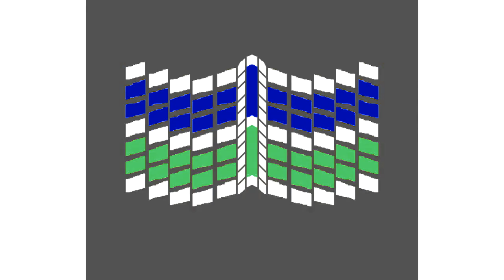All Windows Animations From MS Paint Updated V3 in G Major 1122